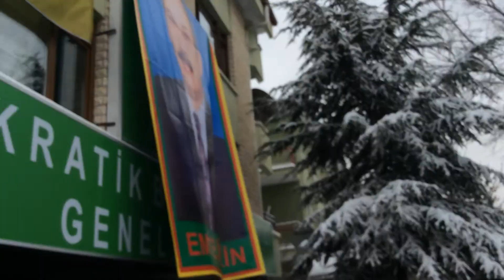PKAN-TV, Gulten Kişanak di merasîma Cinaze Murat Bozlak de axaftine dike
DENGÊ KURDÊN ANADOLÊ